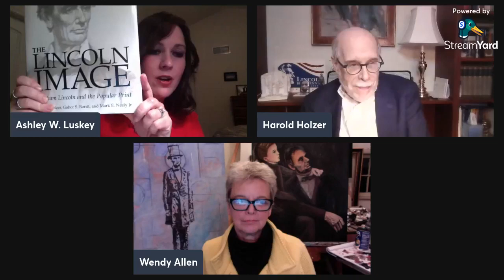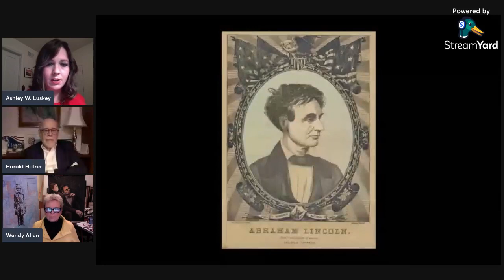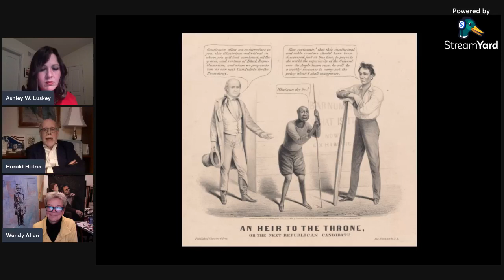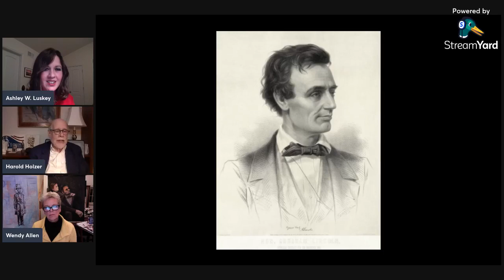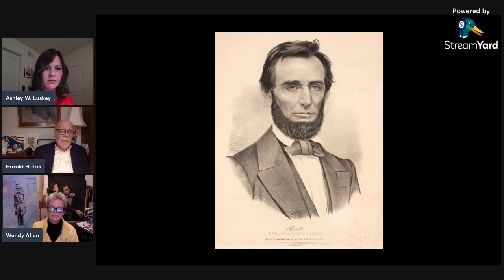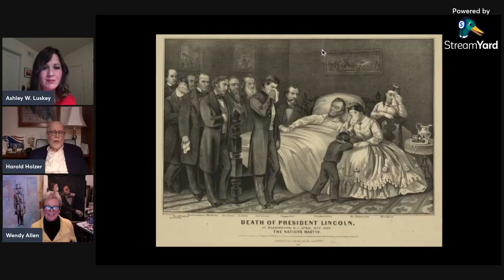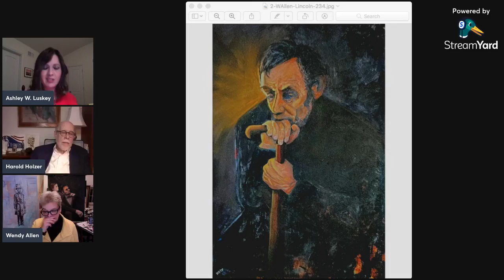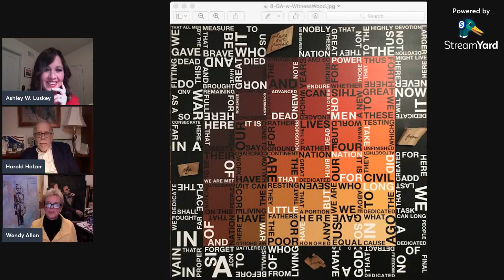Conversation with Wendy Allen and Harold Holzer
Conversation with Lincoln scholars Wendy Allen and Harold Holzer